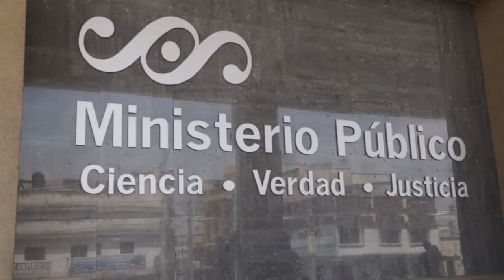Desmantelamiento de estructura para evadir impuestos resalta el contrabando en Centroamérica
En Centroamérica,  el comercio ilícito, contrabando y la defraudación aduanera podrían estimarse entre el 3 y el 4% de su producto interno bruto,  es decir,  más de 5 mil millones de dólares, según afirmaron expertos en la materia, lo cual cobra vigencia ante el desmantelamiento de una estructura para evadir impuestos,  incluyendo la captura de altos funcionarios de Estado encargados de la recaudación de impuestos.